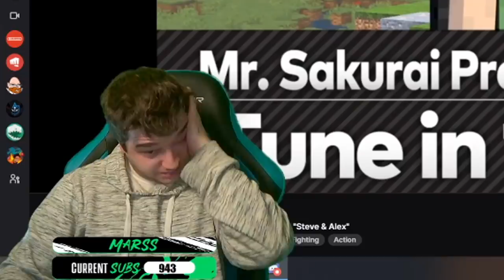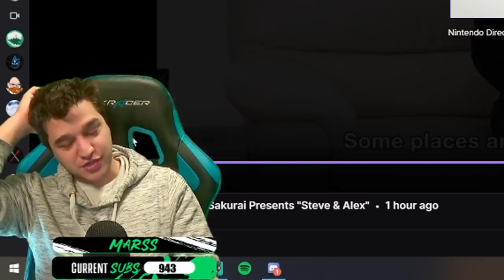MINECRAFT STEVE IS THE MOST TOXIC FIGHTER YET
Okay, maybe Steve isn't so bad. I'll give him a shot - AND YOU KNOW I'M GOING TO PLAY HIM MORE TOXIC THAN ANYONE ELSE IN SMASH ULTIMATE! You want to see how broken this character is? The #1 Minecraft streamer right here will show you how busted he is. Just you wait, you won't like this...

Marss is one of the star players of Panda Global!

Panda Global Players: ESAM, Plup, Marss, Prince, Alpharad, Coney, Shen Chan, Hayatei, KitanaPrime, SKD, BNBBN, Wolfey, Cybertron, ZeroFyne, Akamarured, RayC, FullStream, iBDW, Kizzie Kay, Punk

Panda Global Games: Fall Guys, Smash 64, Super Smash Bros. Melee, Super Smash Bros. Ultimate, FGC, Anime Fighters, Pokemon Sword & Shield, Shadowverse, Hearthstone, Rivals of Aether